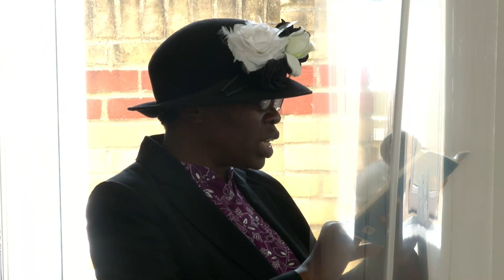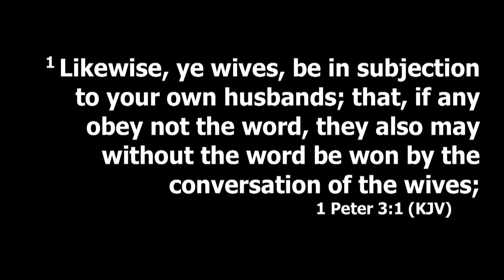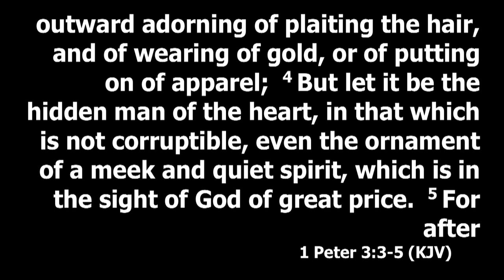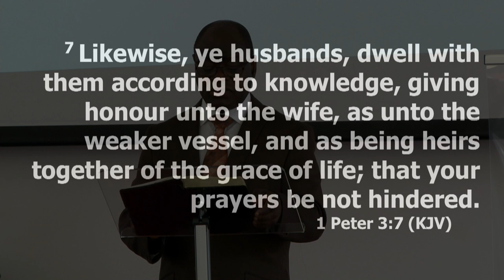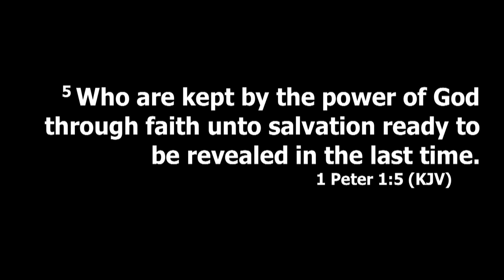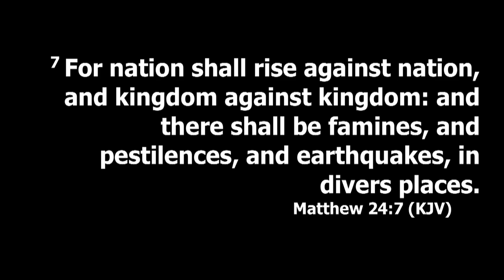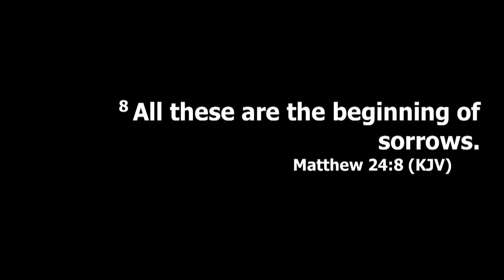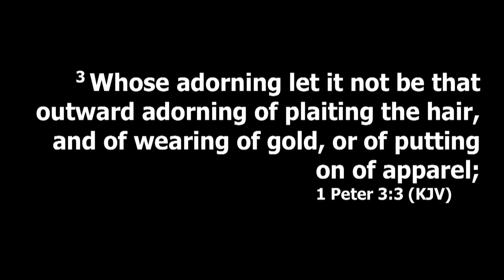16-08-2020: THE HIDDEN MAN OF THE HEART by Rev Ola Balogun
16th August 2020

from Apostolic Faith UK, Peckham branch